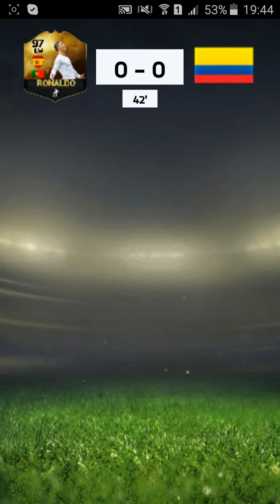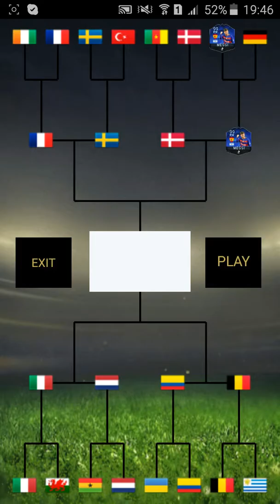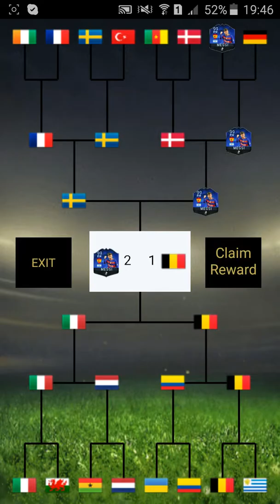Fifa 16Fut Draft/Episod 11/Cam usor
Nu uitati sa apăsați butonul de like ca sa continui